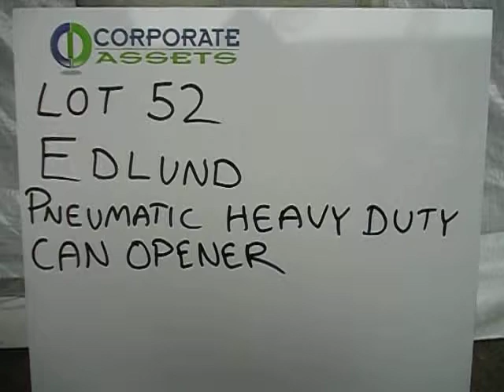Edlund 625 heavy duty can opener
Edlund Model 625 Heavy Duty Can Opener Air Powered

Description: Can Opener with compressor Air Powered Heavy Duty Crown Punch Type
 adjustable casters quick change tooling for different can sizes